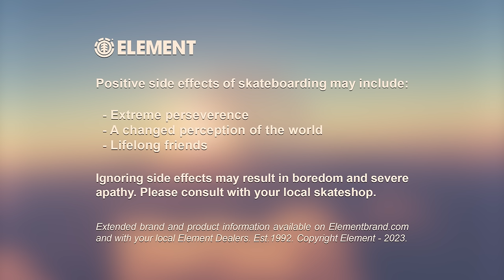Wind. Water. Fire. Earth.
Come on a journey through the Element ecosystem and immerse yourself in the natural elements that have shaped us throughout the decades. The idea of Element was born from and forged through the properties of wind, water, fire and earth. The lessons and ideals we have learned and established from this conceptual journey beginning in 1992 have been nothing short of remarkable, whether that be through the act of skating or simply interacting with nature.  Holding steadfastly onto these principles, they will guide Element through the next thirty years and beyond.
Element. Thirty years of skateboarding, naturally.